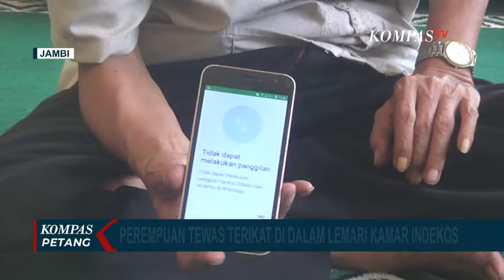Fakta Baru! Perempuan Tewas Terikat di Lemari Diduga Dibunuh, Polisi Periksa 12 Saksi